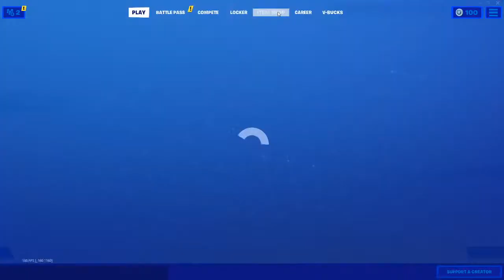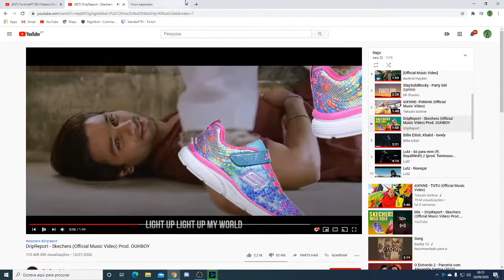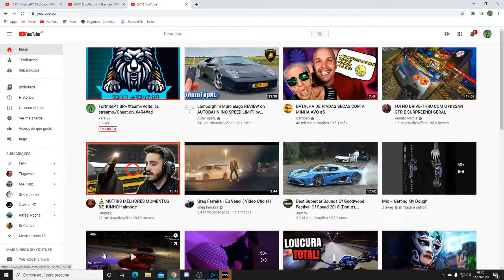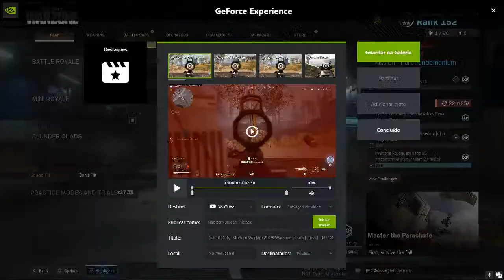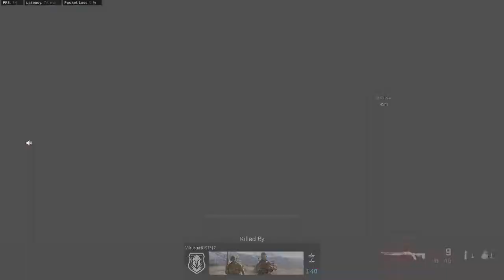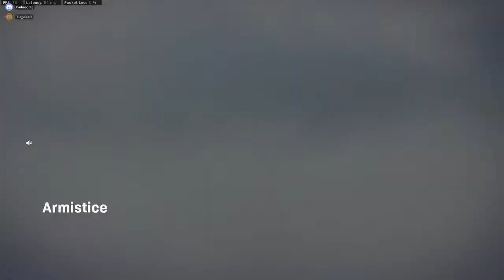FortnitePT BR//Xteam//Voltei as streams//Cheat.on_X4R4#ad